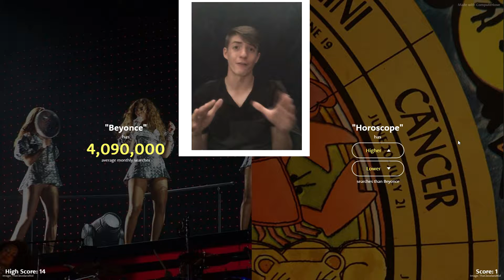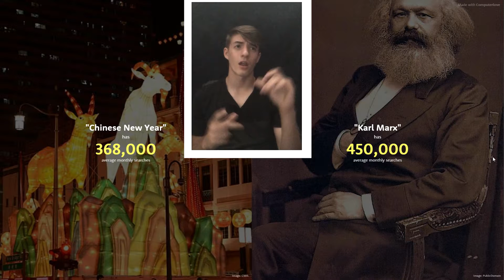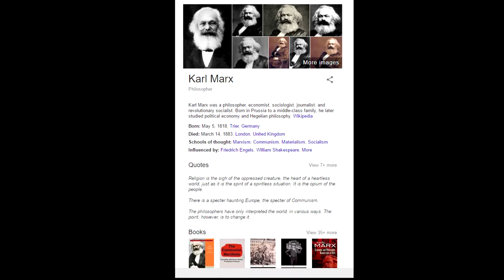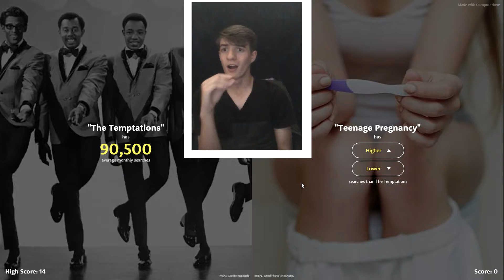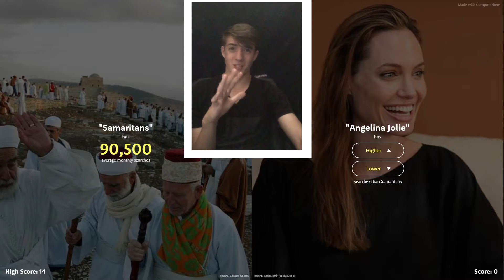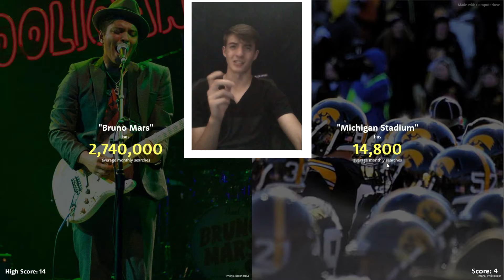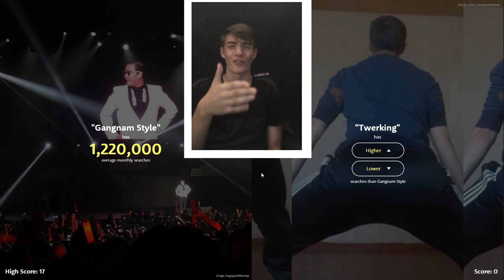BEYONCÉ and TWERKING!! | HIGHER OR LOWER EP.1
Today I play a very popular game, Higher or Lower. We choose between options like Beyonce and everyone's favorite, TWERKING.